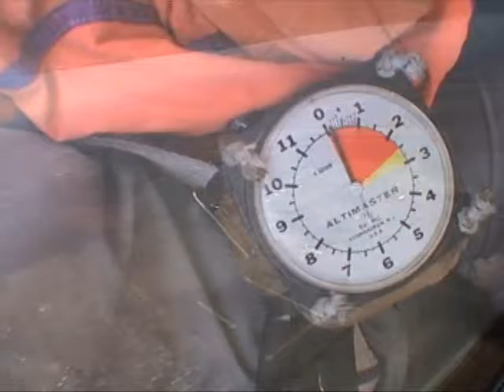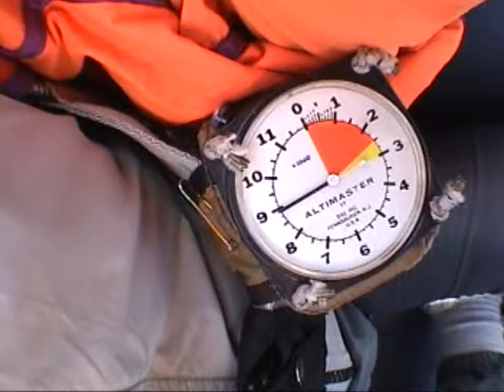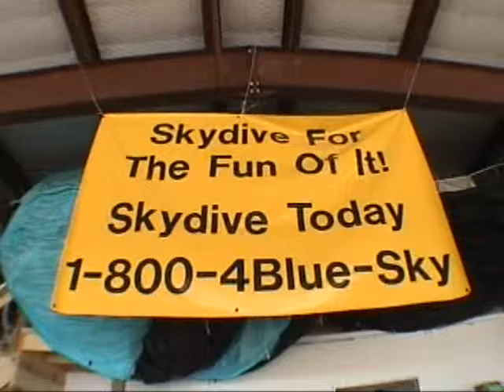Darren Knechtly Skydive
My best friend Darren skydiving in Caddo Mills, TX with me for my 19th birthday!